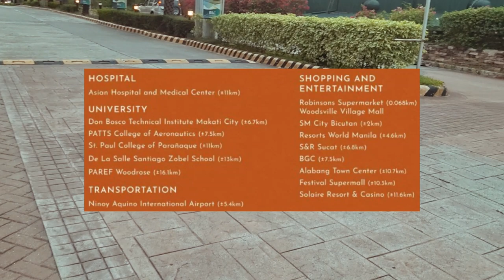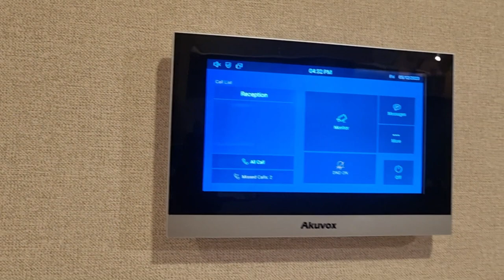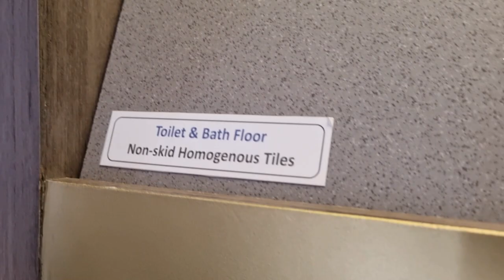Woodsville Crest by RLC Residences, Pet-friendly Condominium in Parañaque City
Looking for the perfect place to call home in Parañaque City? Look no further than Woodsville Crest! This luxurious property boasts stunning views, top-of-the-line amenities, and spacious, modern living spaces that are sure to impress.

Our property tour takes you on a journey through the many features and amenities that make Woodsville Crest so special. From the inviting swimming pool to the state-of-the-art fitness center, you'll see firsthand why this property is the ultimate in luxury living.

But it's not just about the amenities - Woodsville Crest is also located in one of the most desirable neighborhoods in Parañaque City, with easy access to shopping, dining, and entertainment options.

If you're looking for a true oasis in the heart of the city, Woodsville Crest is the perfect choice.

▫️𝐒𝐓𝐔𝐃𝐈𝐎 𝐔𝐍𝐈𝐓 - 𝟐𝟑.𝟓𝟎 𝐒𝐐𝐌
▫️𝟏 𝐁𝐄𝐃𝐑𝐎𝐎𝐌 - 𝟑𝟓.𝟎𝟎 𝐒𝐐𝐌 𝐓𝐎 𝟑𝟕.𝟎𝟎 𝐒𝐐𝐌
▫️𝟐 𝐁𝐄𝐃𝐑𝐎𝐎𝐌 - 𝟓𝟖.𝟎𝟎 𝐒𝐐𝐌

𝙉𝙚𝙖𝙧𝙗𝙮 𝙀𝙨𝙩𝙖𝙗𝙡𝙞𝙨𝙝𝙢𝙚𝙣𝙩𝙨
▫️Robinsons Supermarket Woodsville
▫️Resort World Manila
▫️Resorts & Casino
▫️S&R Baclaran
▫️Festival Mall
▫️SM Sucat
▫️Alabang Town Center

00:00 Site Introduction
00:47 Nearby Destinations
01:15 Unit Walk-through
03:15 Units Offered

RFO Projects
▫️Radiance Manila Bay, Pasay
▫️The Trion Towers, BGC
▫️Magnolia Residences, New Manila QC
▫️Axis Residences, Mandaluyong
▫️Acacia Escalades, Pasig
▫️Westin Sonata Place, Mandaluyong
▫️The Pearl Place, Pasig
▫️Chimes, Greenhills

Other Pre-selling project:
▫️Le Pont, Bridgetowne Pasig
▫️Haraya Residences, Bridgetowne Pasig
▫️SYNC, Pasig
▫️Cirrus, Bridgetowne Pasig
▫️The Sapphire Bloc, Ortigas
▫️Sierra Valley Gardens, Cainta, Rizal
▫️Gateway Regency Studios, Mandaluyong
▫️Aurora Escalades, Cubao
▫️Mantawi, Cebu
▫️Amisa Private Residences, Mactan